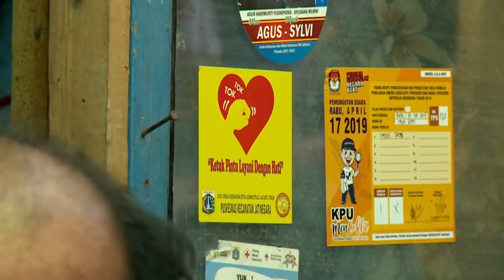Belum Menikah, Bu Endah Fokus Merawat Paman yang Sakit | UANG KAGET Eps 246 (1/3)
Mr. Money (Kris Hatta) berkeliling ke berbagai penjuru Indonesia membantu mereka yang kekurangan secara ekonomi namun memiliki semangat hidup dan daya juang yang tinggi. Setiap episodenya, Mr.Money akan memberikan uang Rp 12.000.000 dan target harus mampu menghabiskannya dalam waktu 33 menit.